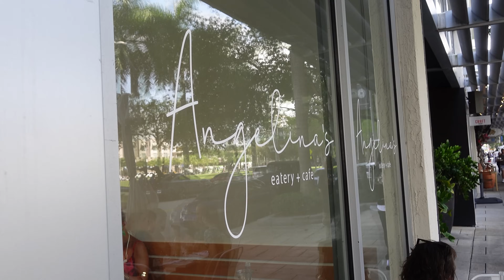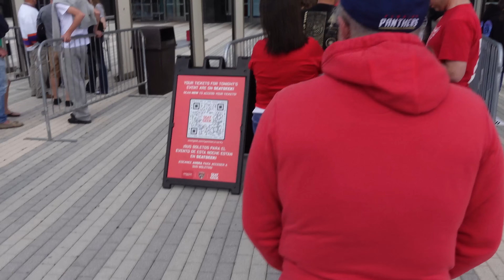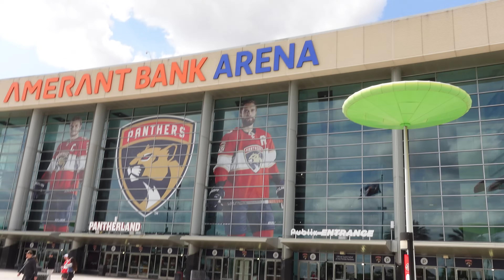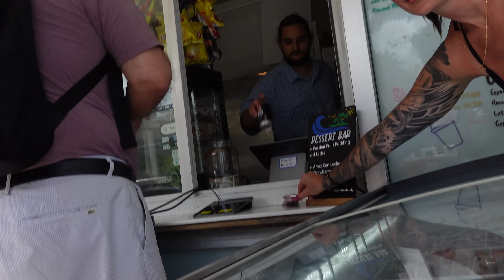HOUSE TOUR I MIAMI, NHL-hockey och South Pointe Park (USA-vlogg 5)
Välkomna till ytterligare en vlogg från staterna! Sista stoppet för resan blir den eviga favoriten Miami :D

Glöm inte att följa samt ge en tumme upp, ses snart igen! :D